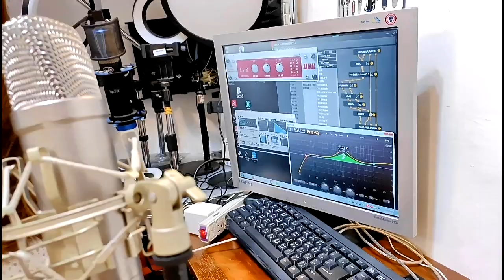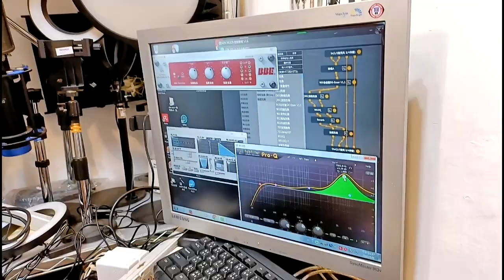RODE NT1A+客所思P20 電腦機架 完美修音 網紅手機直播 電腦直播 電腦錄音 手機app唱歌,網路遊戲 網路天空